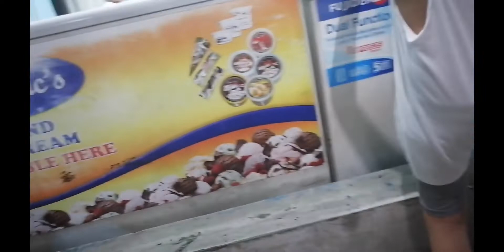Gabi na Lumabas si Uno at Vince 🤩 Toto bumili ng ice cream😋😋😋